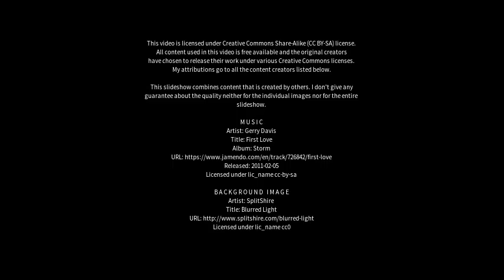Best places to visit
Best places to visit - Cambridge (United Kingdom) Best places to visit - Slideshows from all over the world - City trips, nature pictures, etc.